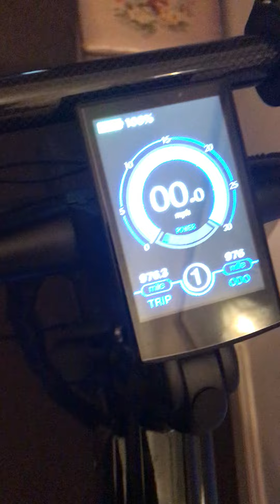DAMAGED Bafang RM G020.250.DC Electric Ebike Wheel Hub Motor FOR PARTS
DAMAGED THIS WHEEL DOESNT WORK

This wheel stopped working before hitting 1000 Miles milestone on my new WAU X-PLUS e-bike.
I got a new wheel replacement sent to me last summer - so I've left with this damaged one that has been lying around gathering dust
for nearly a year now.

Summer house clean up.
All rubbish must go.

Starting from 99p - no offers no returns accepted.

DAMAGED NOT WORKING